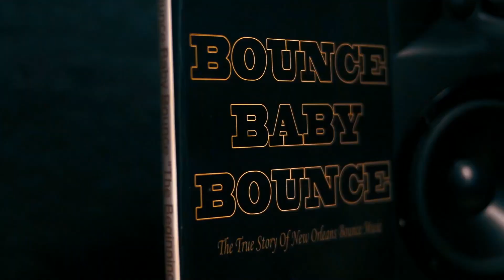DeediePhat - Project Pussy